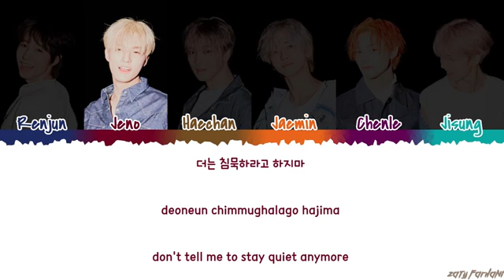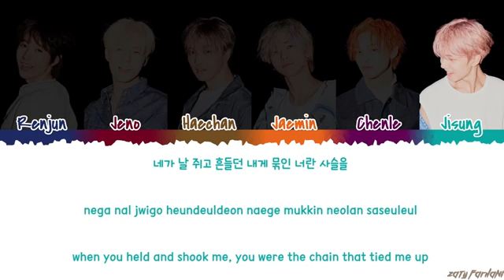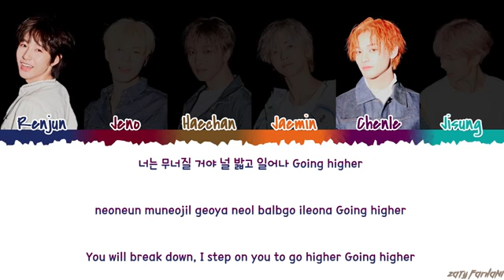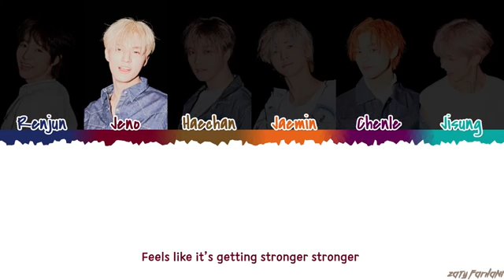NCT DREAM (엔시티 드림) - 'STRONGER' Lyrics [Color Coded_Han_Rom_Eng]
CREDIT TRANS - @kkum825

💕 FOLLOW ME 💕